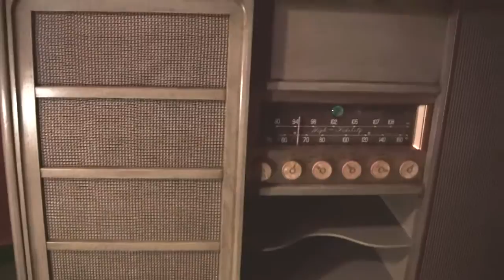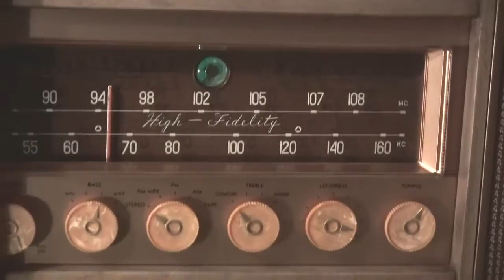Magnavox Imperial for 1959 A console way ahead of its time Alley Cat - Al Hirt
BEST SOUND 720p WHY LPS CAN SOUND BETTER THAN CDS Alley Cat by Al Hirt RCA stereo LP playing on the 1959 Danish modern Magnavox Imperial, finished in light Danish walnut , priced at 595.00, and was far advanced over other popular brands of that era,and with good reason with Magnavox's advanced engineering.  One Magnavox ad use to read Music becomes magic when the glorious voice of Magnavox sets it free, and their 1959 Imperial model is a good example of that which has a 30 watt divided frequency amplifer, no capacitor crossovers, it has seperate bass and treble amps.  The cabinet is 3/4 " thick with solid sealed enclsoures which contain 2 large alnico V magnet 15" woofers, and two HF horns, which very few people know are actually the high quality Electro Voice T-35 drivers on larger horns,which are still very popular today with high end stereo users.  The next model after the 1959 Imperial was the Concert Grand, which had a 100 watt stereo amp, and used larger magnet woofers with Jensen HFdrivers.  The concert grands are highly collectible today.  Magnavox didn't go in for the gmmicky add ons like other brands their main goal was getting their listerners as close to accurate sound as they could in their higher end consoles.  Even in this video you can hear the excellent transient response giving Al Hirt's muted trumptet that llifelike warmth and realism, sounding almost like I recorded a live trumpet player instead of a recording.   Notice the lack of boomy bass with the Imperial that is assocated with so many other console brands.  Imperial and Concert Grands have a well balanced deep solid punchy bass that vibrates the floor. These older Imperials and concert grands set themselves apart from other Magnavox consoles by their front firing speakers.  Unlike the side firing speakers in their later model consoles the bass and high frequency speakers are in correct phase with each other enabeling a very rich full mid-range.  The warm rich sound of Lps on this Imperial is about as opposite as you can get from CDs, and digital sound. Depending on your speaker placement, if you listen close you can tell the camera picked up a little stereo seperation, which allows you to hear a little of the depth in sound the stereo has.